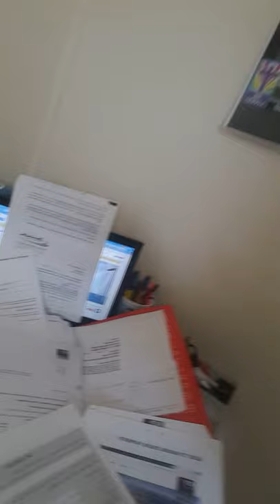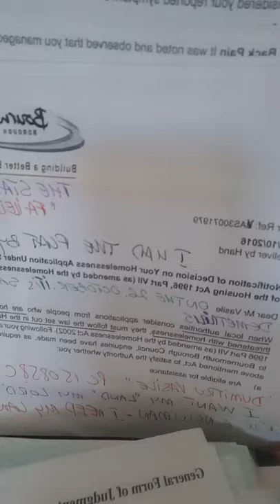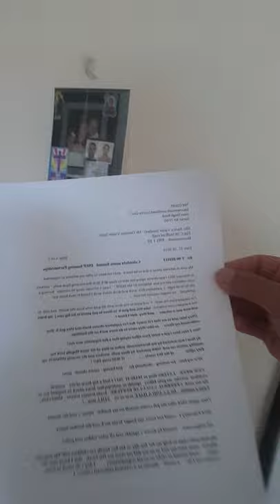Dirty COURT corruption BCP COUNCIL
Dave wells housing partnership